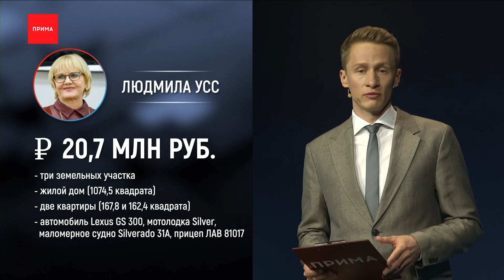Александр Усс отчитался о доходах за 2021 год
Доходы губернатора края упали. За прошлый год Александр Усс заработал на 10 миллионов меньше, чем в 2020. Это информация из его декларации о доходах. Декларацию о доходах губернатора опубликовал сайт Краевого правительства. В 2021 году они составили 19 миллионов 300 тысяч рублей, то есть в месяц чуть больше полутора миллионов. Для сравнения за 2020 Александр Викторович декларировал 30 миллионов, то есть по 2,5 миллиона в месяц. Так же губернатор владеет четырьмя земельными участками, двумя жилыми домами на 300 и 600 квадратных метров и автомобилем «Рендж Ровер».

Супруга губернатора преуспела чуть больше. За год Людмила Усс заработала 20 миллионов 700 тысяч рублей. В списке имущества: земельные угодья, жилой дом на 1000 квадратных метров, две квартиры по 160 метров, легковой «Лексус» и лодка.